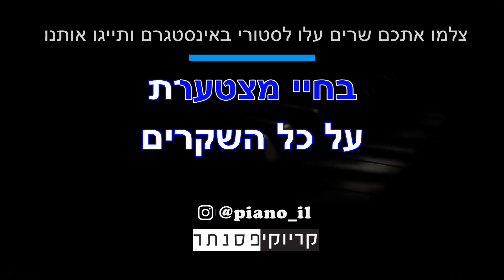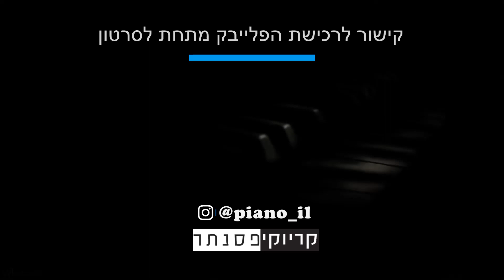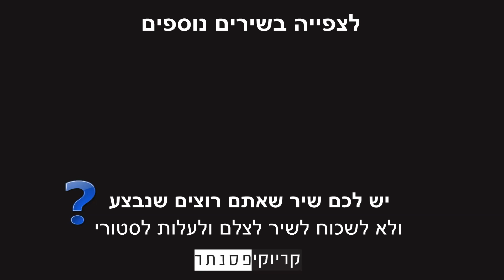בניה ברבי – תפסת לי מקום ( קריוקי פסנתר )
► בניה ברבי – תפסת לי מקום  – שרים אקוסטי – גרסת קריוקי אקוסטית

★ חדש!! חדש!! חדש!! ערוץ האינסטגרם שלנו
★ צלמו אתכם שרים את השיר , תעלו לסטורי באינסטגרם ותייגו אותנו - piano_il@

קרדיטים -
פסנתר : צוות קריוקי פסנתר

מילים: אבי אוחיון
לחן: אבי אוחיון ומתן דרור

אני מצטערת על כל השנים
שנשארת קצת בחושך
איך לא ראיתי מה קורה לך בפנים
אני מצטערת על אלף מילים
שאמרתי בתחפושת
כל כך רציתי שתצא מהכלים

שתתפרק, שקצת תתפרק
שקצת תתרחק, קום ותתרחק, בחושך
סליחה על כל אותן שנים

איך פתאום, תפסת לי מקום
בלב אין הגיון, בין השפיות לשיגעון
ולא אל תתרחק, בדיוק למדתי לחבק
ליפול מבלי להתרסק
אני לא רוצה כבר לשחק

אני מצטערת על כל הסדקים
איך בגללי עברת חורף
גם בלילות הקיץ החמים
בחיי, מצטערת על כל השקרים
על שתיקה תפלה בחושך
כל כך רציתי שישרוף לך בפנים